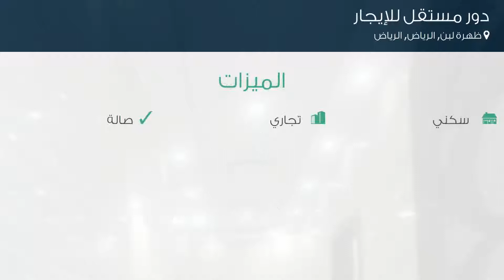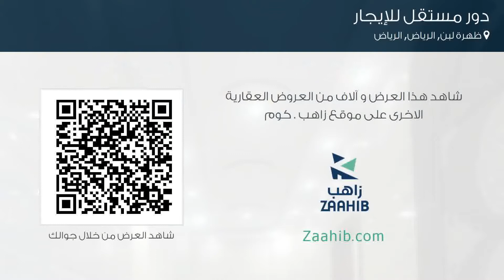دور مستقل للإيجار في حي ظهرة لبن, مدينة الرياض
تفاصيل العرض:-

رقم: 3092423

ميزات:-

3 الغرف, 1 غرف أخرى, 4 عدد دورات المياه, 1 سعة مرآب السيارات, 1 رقم الدور, سكني, تجاري, صالة